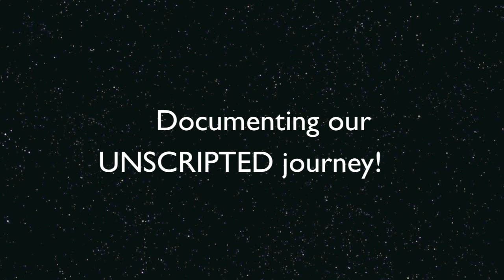Americas High School - Yearbook Commercial